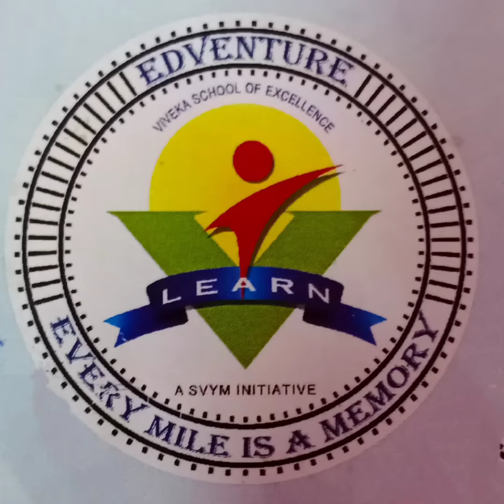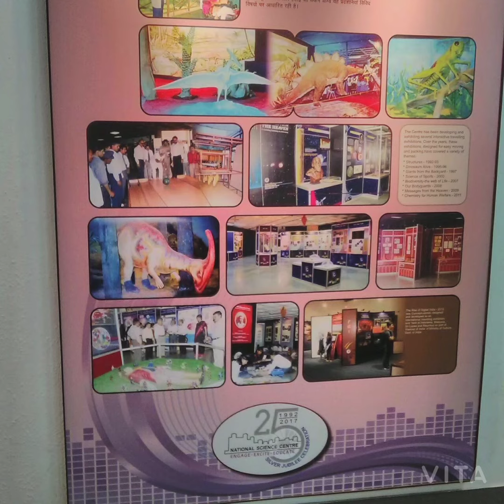Viveka School Of Excellence |Annual trip 2017|Delhi trip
Watch video with 1080p